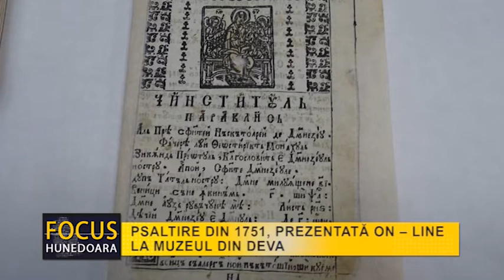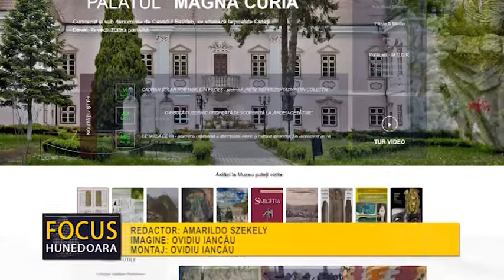PSALTIRE DIN 1751, PREZENTATĂ ONLINE LA MUZEUL DIN DEVA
Psaltire, Râmnic, 1751

Volumul a fost restaurat în Laboratorul de Restaurare, Investigații, Conservare al Muzeului Civilizației Dacice şi Romane din Deva.

Este un format in quatro, cu 24 de rânduri la pagină, textul fiind încadrat în chenar de linii. Titlul cu negru şi roşu este înconjurat cu flori de compoziție tipografică. Pe verso-ul filei de titlu apare stema dublă şi versurile din Liturghia de la Bucureşti din 1741, în care numele Constantin este înlocuit cu Grigorie. Urmează predoslovia despre însemnătatea Psaltirei şi instrucțiuni pentru citirea ei.

Una dintre gravuri, cu chipul lui David, este semnată „Pop(a) Constandin Ty(pografu)” şi datată 7259 în cifre arabe.

La cotor este legată o jumătate de filă dintr-o tipăritură slavonă.

Prin aplicarea tratamentelor de restaurare volumului i s-a redat funcționalitatea, i s-a prelungit viața şi a intrat în circuitul expozițional muzeal, relatează Bogdan Luminița, expert restaurator carte veche documente, Secția Restaurare, Investigații, Conservare a Muzeului Civilizaţiei Dacice şi Romane din Deva.